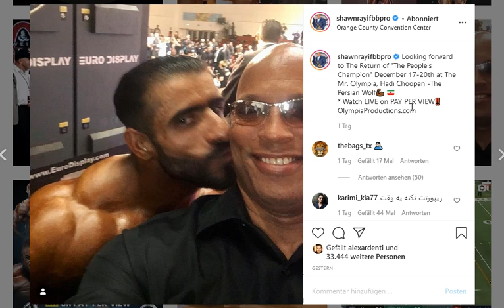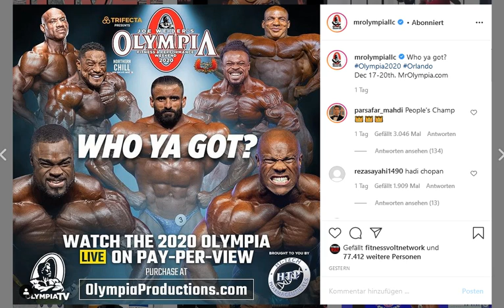Proof that Hadi Choopan has the VISA & can compete at the Mr.Olympia 2020 ?!